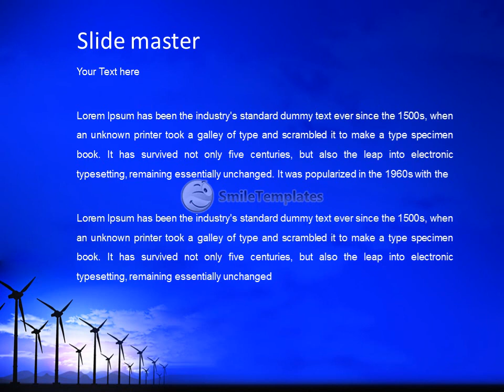Windmillâ€™s Benefits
To download this template in PowerPoint format (.pptx) please go If you want see some related templates on these theme, please go